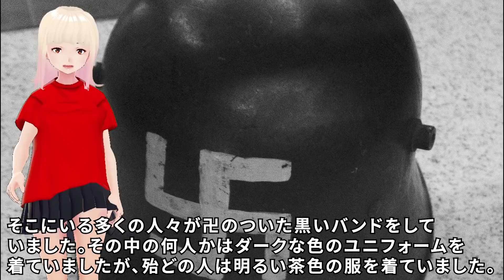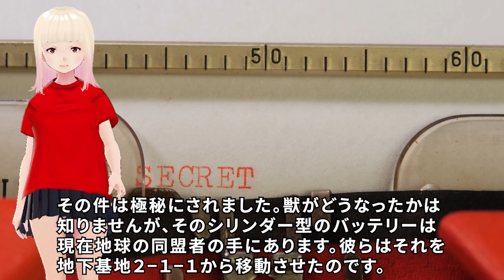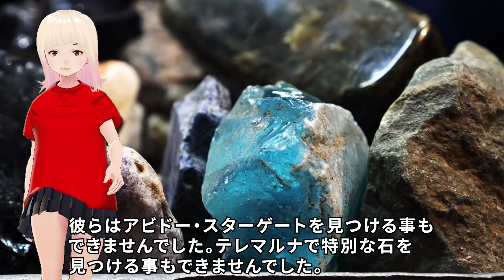【衝撃】ナチは既にレプティリアンと共謀していた！！ガチの宇宙人との直接の交信がヤバすぎる！！2022年4月21日【驚愕】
今回は今年の4月に行われた、ソーハンとエレーナさんとの直接の通信をご紹介します。驚きの新事実が明かされます！